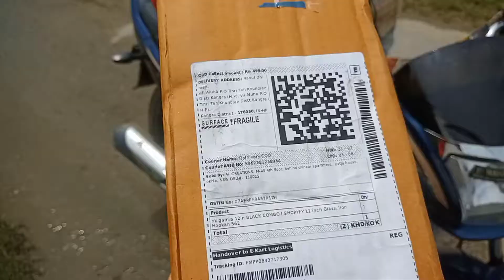online parcel delivery !! video open karke ap khud dakh le kya h parcel !_Bust_delivery_khundian_#